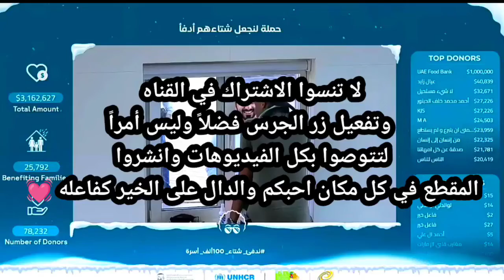أغنى رجل سعودي يأتي عند ابو فله ويتبرع له بمبلغ كبير على البث المباشر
ابو فله انصدم من حضور اغنى سعودي ويسأله سؤالين قويين على المباشر 🔥 ندفئ_شتاء_100_ألف_أسرة​, موعدنا اليوم الساعة 6 مساء مكة المكرمة و7 بتوقيت الامارات ⏰
وتذكر الدال على الخير كفاعله❤🙏\

انضموا إلى هذه الشراكة الإنسانية لتساهموا في جعل عام 2022 بداية أمل جديد للملايين من المحتاجين.

❤{إِنَّ الْمُصَّدِّقِينَ وَالْمُصَّدِّقَاتِ وَأَقْرَضُوا اللَّهَ قَرْضاً حَسَناً يُضَاعَفُ لَهُمْ وَلَهُمْ أَجْرٌ كَرِيم}❤

كلمات دلالية لا تهمك :
لحظة وصول ابو فله 1 مليون دولار,
ابو فله لحظة وصول التبرعات مليون دولار,
لحظة وصول ابو فله المليون دولار,
ردة فعل علي عمر لحظة وصول أبو فله لمليون دولار,
لحظه وصول ابو فله مليون دولار على البث المباشر,